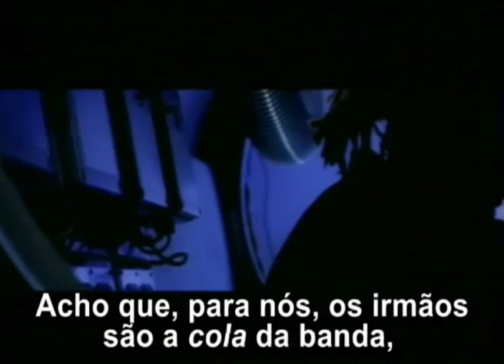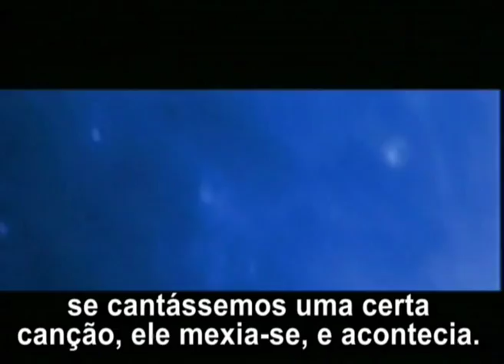190 The Gathering interview (EN)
Interview by me for the defunct lxjovem.pt website.
Entrevista feita por mim para o extinto lxjovem.pt.